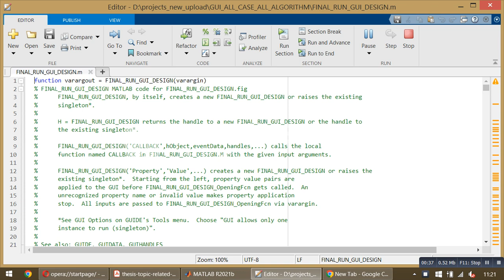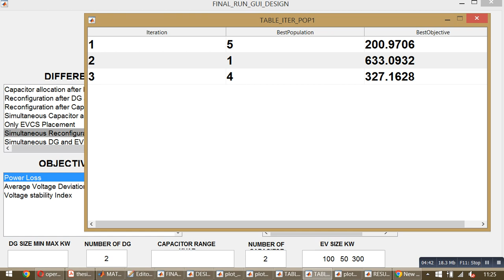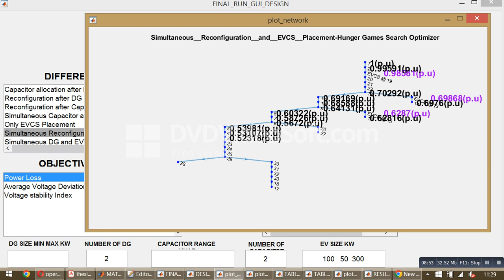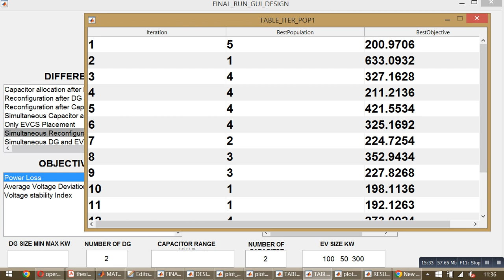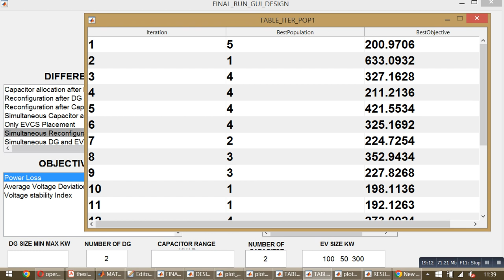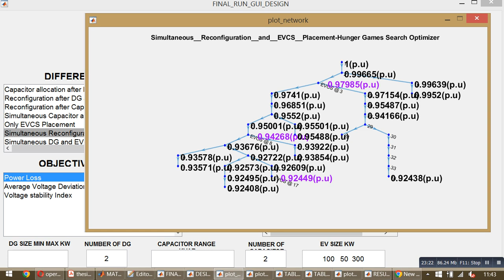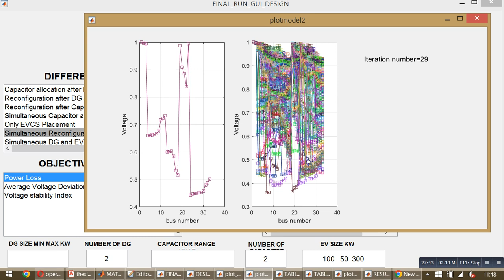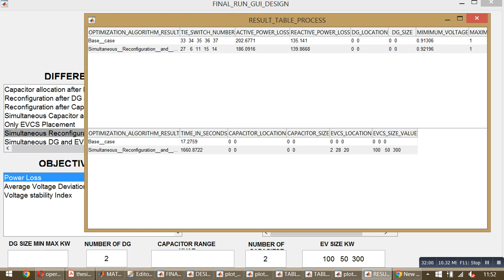Simultaneous Reconfiguration and EVCS Placement\Hunger Games Search Optimizer